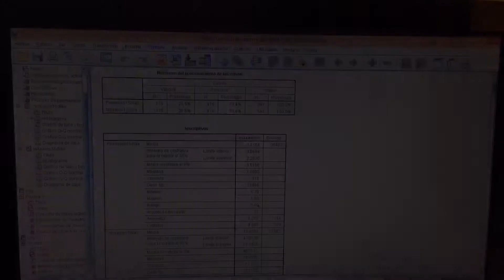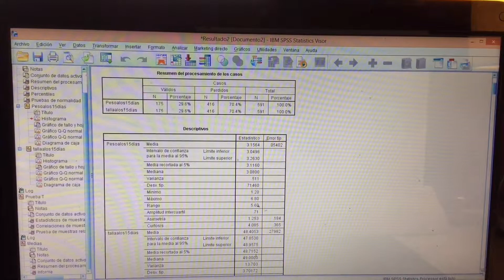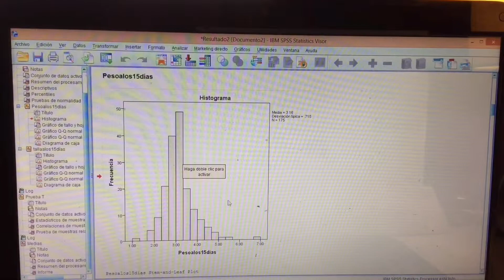Tarea 2. T-Student introducción